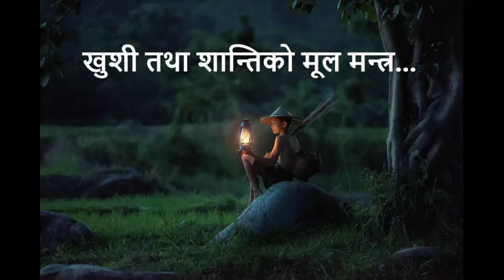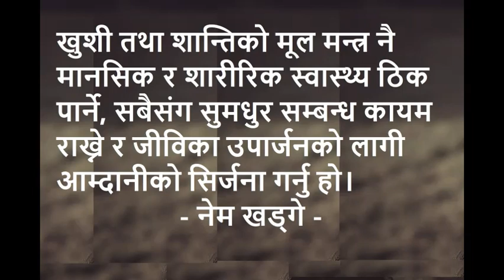खुशी तथा शान्तिको मूल मन्त्र...